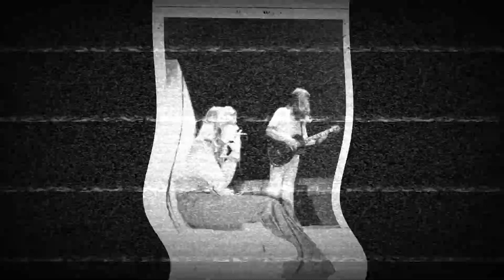Jersey Jam SRV Time Out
45 years since Bill, Sonny and Charlie played together. So much fun! Got to get Pete in there next time!